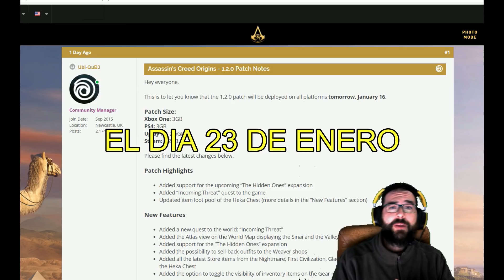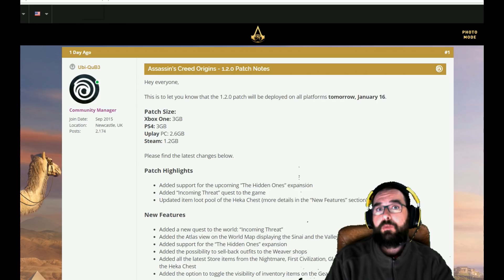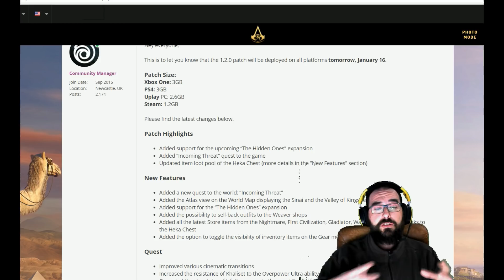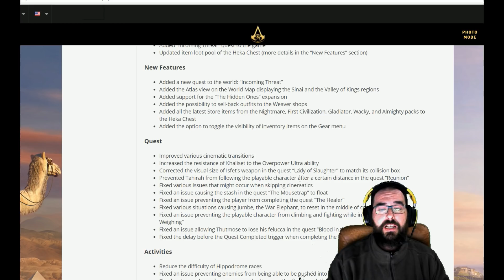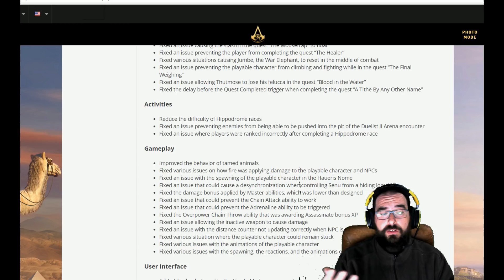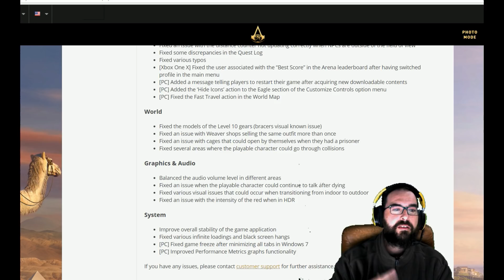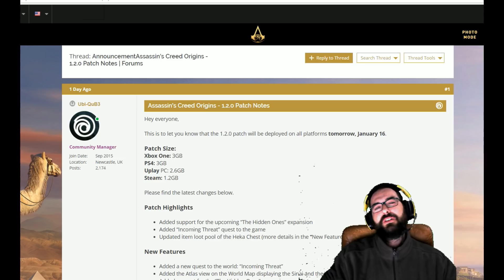ASSASSINS CREED ORIGINS - NOTAS DEL NUEVO PARCHE 1.2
Ya tenemos el nuevo parche disponible que nos prepara para la primera expansion y añade algunas cosas interesantes!
Gracias por acompañarme otro dia querid@s amig@s!